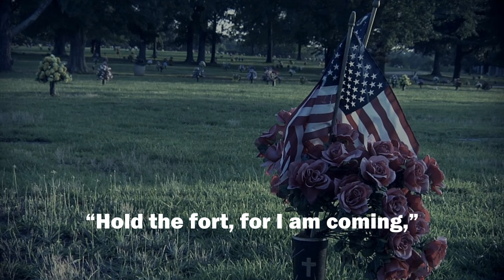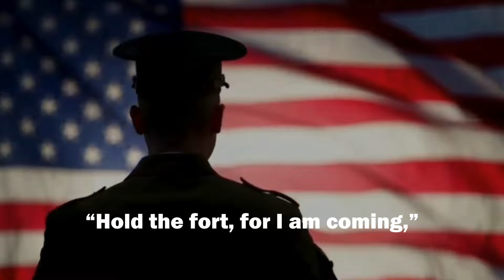Hold the Fort, For I am Coming, Jesus Signal Still - Hymn with Lyrics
Ho, my comrades, see the signal,
waving in the sky!
Reinforcements now appearing,
victory is nigh.

Refrain:
“Hold the fort, for I am coming,”
Jesus signals still;
Wave the answer back to Heaven,
“By Thy grace we will.”

See the mighty host advancing,
Satan leading on;
Mighty ones around us falling,
courage almost gone!

See the glorious banner waving!
Hear the trumpet blow!
In our Leader’s Name we triumph
over every foe.

Fierce and long the battle rages,
but our help is near;
Onward comes our great Commander,
cheer, my comrades, cheer!